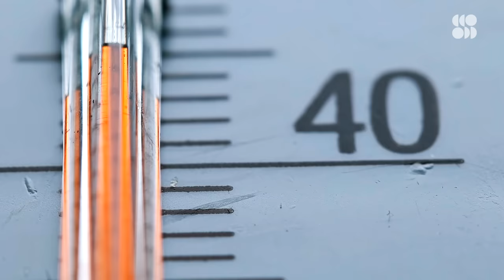What Would It Actually Take for Humans to Hibernate?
Suspended animation has the potential to transform everything from surgical medicine to deep space travel. So how close are researchers to making this a reality?

So, what would it take for humans to actually hibernate? To answer this, we first need to know why some animals hibernate in the first place. For warm-blooded animals, it can take a lot of energy to maintain a constant body temperature. That can be a really big challenge when their source of energy — food — is scarce. Hibernation is a survival mechanism that conserves energy by lowering the body’s core temperature, slowing the heart rate, and shifting into a lower metabolic state, known as torpor.

For example, when arctic ground squirrels enter hibernation their temperature plummets from 37°C to -3°C and their metabolic rate drops by about 99%. Humans, however, are stuck with a relatively fixed body temperature of 37°C.

Aside from minute variations, like when we sleep, our temperature only changes as a way to signal danger. Like when we’re sick, we get a fever. Just a few degrees off either way can mean death. But this isn’t a hard and fast rule. In 1999, a woman fell while skiing, crashing head first into a frozen stream. When medics arrived 80 minutes later, her body temperature had dropped to 13.7°C, rendering her clinically dead. But she miraculously survived! The extreme cold lowered her metabolism so her brain wasn’t oxygen starved. This can lead to permanent brain damage in a matter of minutes… usually not enough time to make it to the operating table.

"'It's very possible that humans could hibernate,' says Kelly Drew, a professor at the University of Alaska's Institute of Arctic Biology. Drew studies arctic ground squirrels, chunky little creatures that disappear into burrows for eight months of the year."

How hibernating animals are helping doctors treat diabetes and Alzheimer's
"During hibernation, connections between neurons in the brain deteriorate, just as they do in Alzheimer's, but what happens as the animals start waking up? You guessed it; synapses are restored."

This scientist is searching for secrets of life in close brushes with death
"Roth sees a thread connecting these catastrophes with something seemingly quite different: immortality. Both conditions “press pause” on life, he said. It’s playing dead without being dead."

Elements is more than just a science show. It’s your science-loving best friend, tasked with keeping you updated and interested in the compelling, innovative, and groundbreaking science that's happening all around us. Join our passionate hosts as they help break down and present fascinating science, from quarks to quantum theory and beyond.